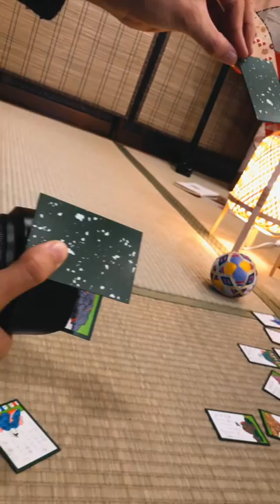写真撮影の裏側やテクニック！Creative Photography ideas ^^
この写真どうやって撮ってるの？
気になる撮影の裏側動画まとめてみました！^^

◆撮影＆編集について
→ camera：LUMIX GH5
→ Lens : 8-18mm
→ Stabilizer：Ronin-S
→ Drone：Marvic pro
→ Edit : Final Cut Pro + Motion5
→Gopro：Gopro 7 Black